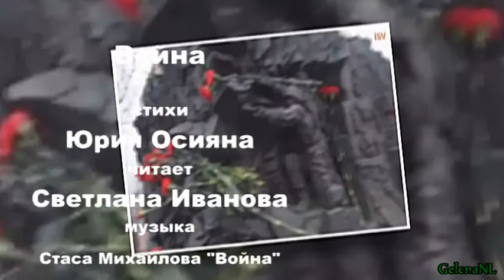Война Юрий Осиян Светлана Иванова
Коммерческих целей не преследуется, выгоды не извлекается, права принадлежат правообладателем .Все материалы и хроника -взяты из открытых источников. Моя только идея ,режиссура , монтаж и любовь к персонажам.Спасибо создателям стилей.